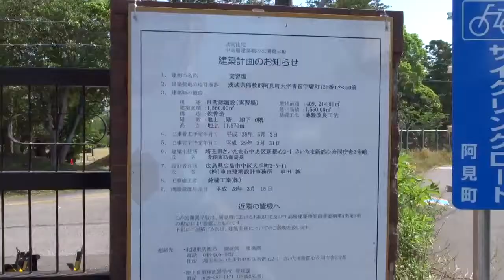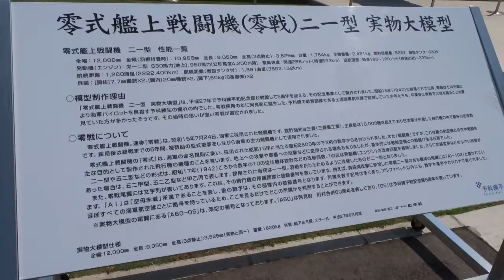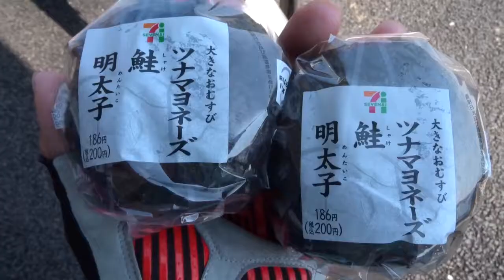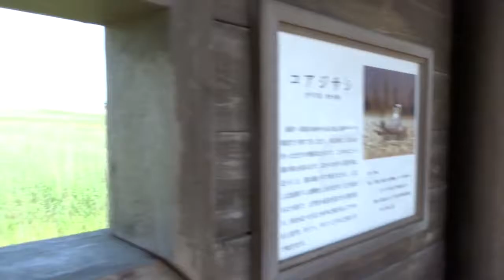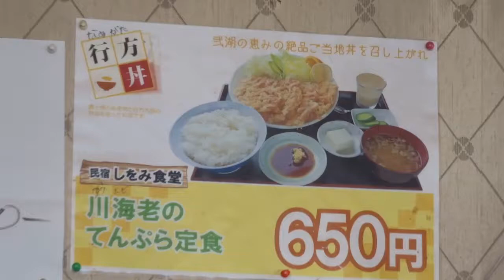フーさんと霞ヶ浦へ1日目の①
蓮の田んぼ、収穫風景って見えたのは、植えつけ風景でした〜 蓮の花が終わったら収穫って地元の方に教わりました〜